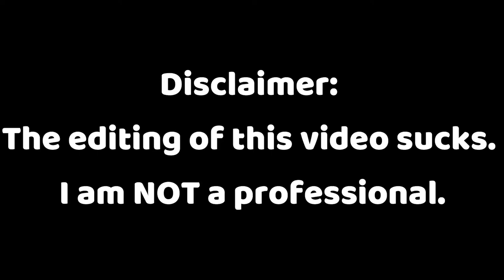👋🏼Bye Antoinette👋🏼 // Not So Berry Challenge Part 44 [CC]